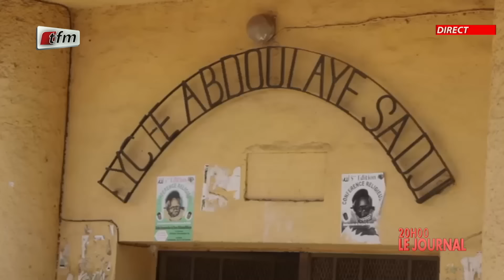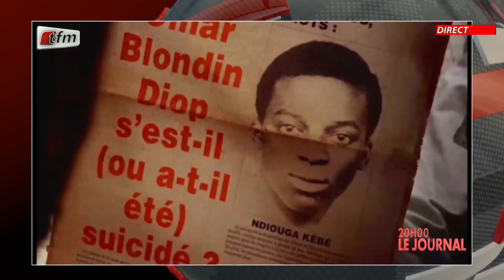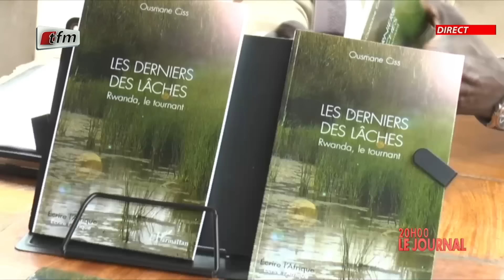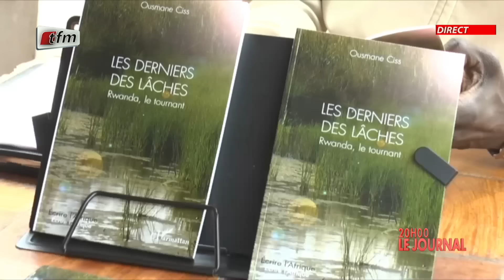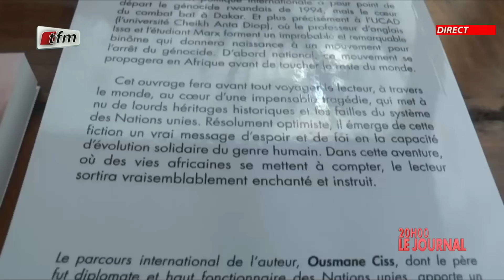JT Français 20h du 11 Mai 2023 présenté par Chérif Diop